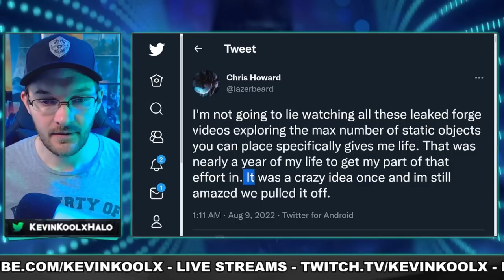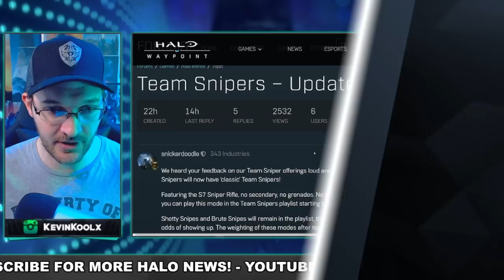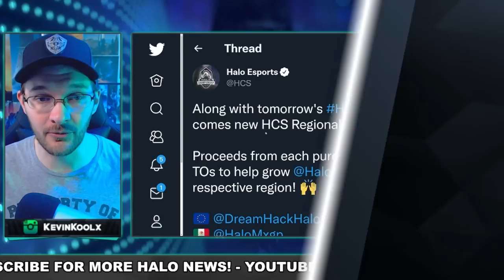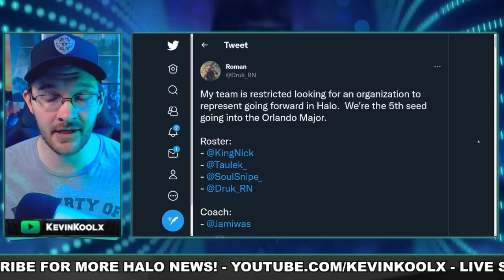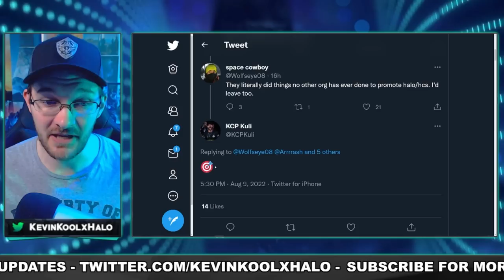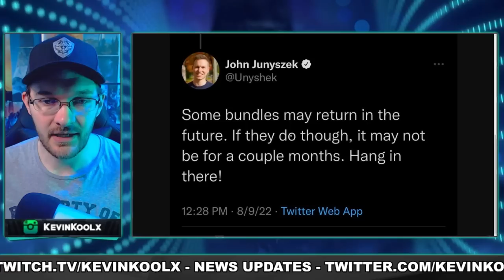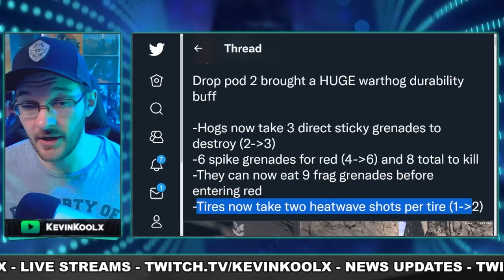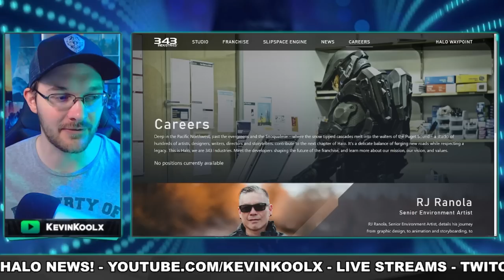343 Dev Reacts to Forge Leaks! Halo Infinite Leaked Bundles! 343 Halts Hiring, Teams Snipers Update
Timestamps
343 Dev Reacts to Forge Leaks - 0:00
Team Snipers Update - 2:34
Leaked Bundles, KCP Leaves Halo - 4:20
Warthogs Buff is Crazy! - 11:52
343 Halts Hiring New People -

343 Dev Reacts to Forge Leaks! Halo Infinite Leaked Bundles! 343 Halts Hiring, Teams Snipers Update